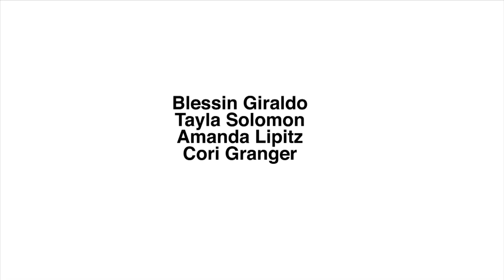Step Premiere Interview Giraldo Solomon Lipitz Grainger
The senior year of a girls' high-school step dance team against the background of inner-city Baltimore.
Director: Amanda Lipitz
Stars: Paula Dofat, Blessin Giraldo, Cori Grainger